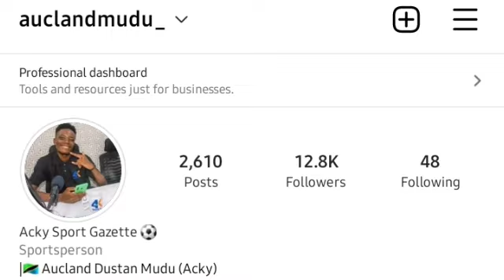⛳ SAMUEL ETO'O NGULI WA SOKA ULIMWENGUNI | REKODI ZAKE NA SIFA KUBWA - LEGEND on AckySportGazette